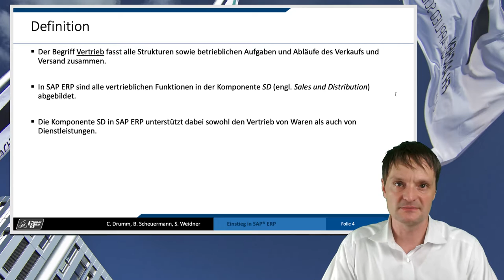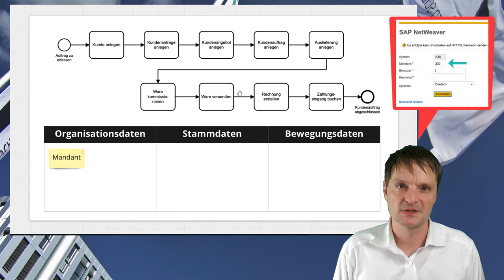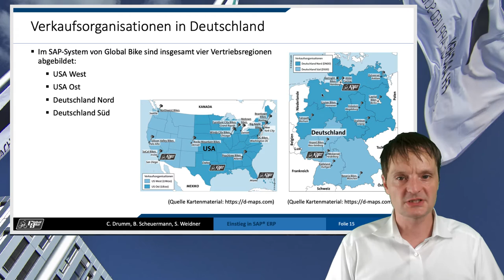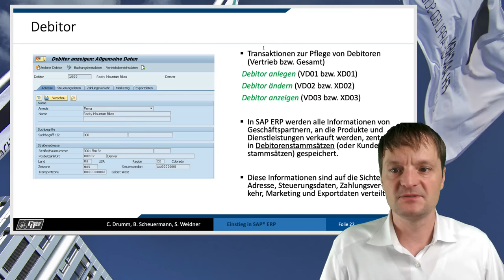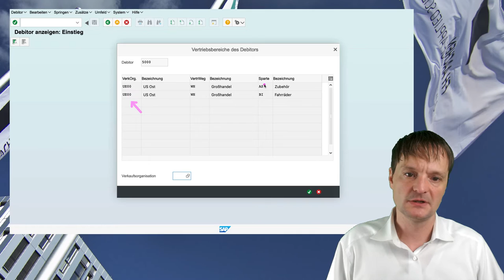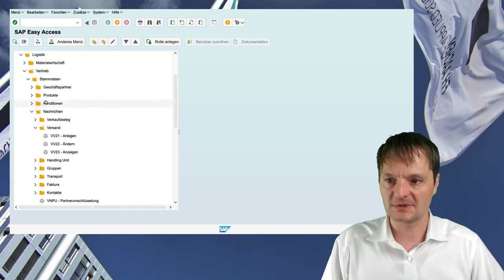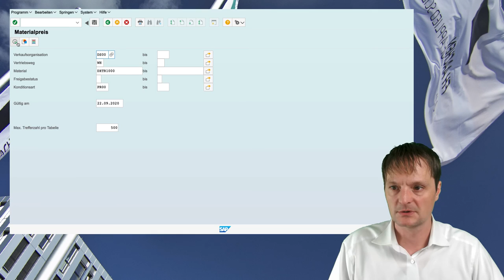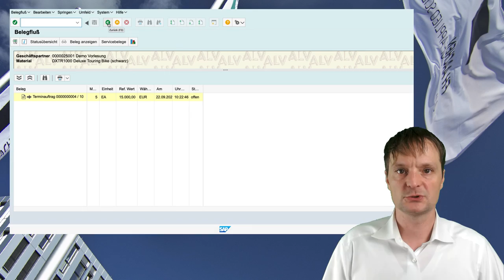Grundlagen Vertrieb (SD)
In diesem Video erkläre ich die Grundlagen der Komponenten Vertrieb (SD) in SAP ERP.